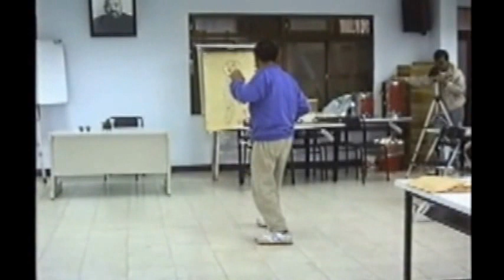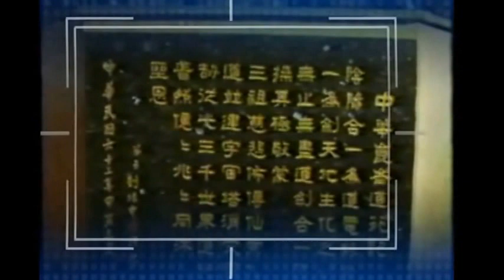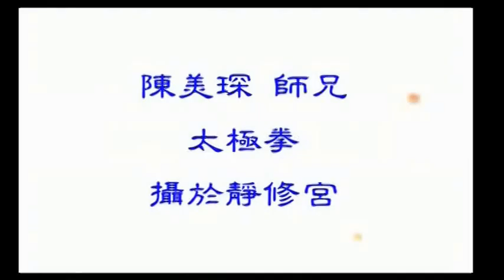師尊道功拳示範